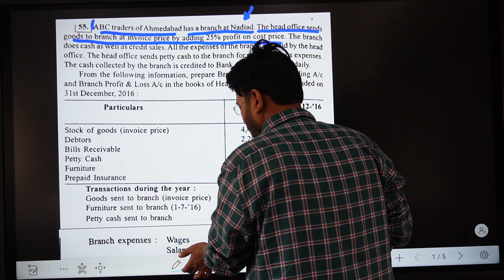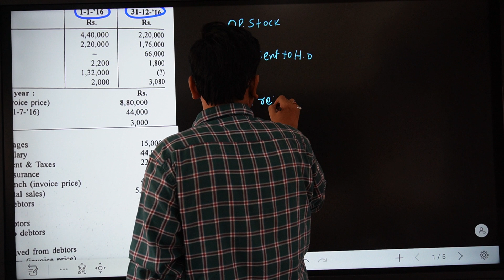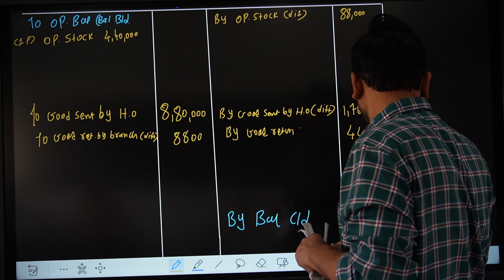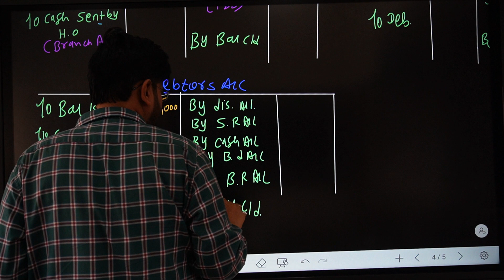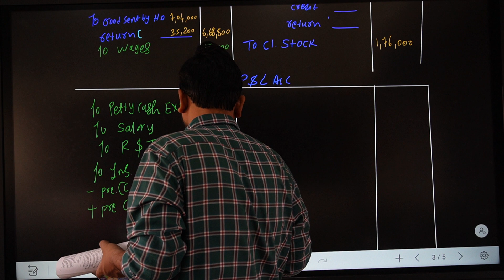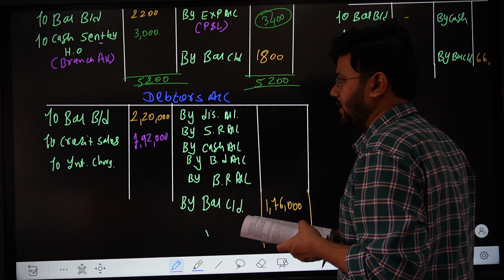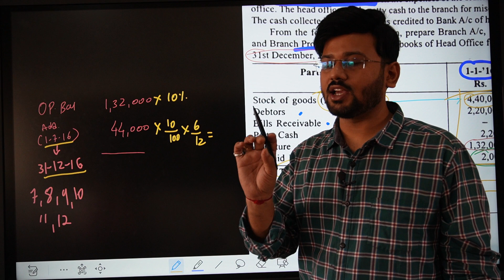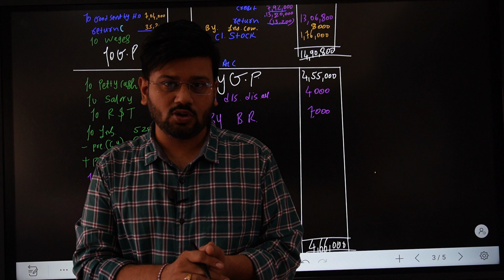| Gujarat University 2017 | fy bcom sem 1 | branch ac | fy bcom account | dependent branch |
abc traders of ahmedabad sum 55 Gujarat University 2017